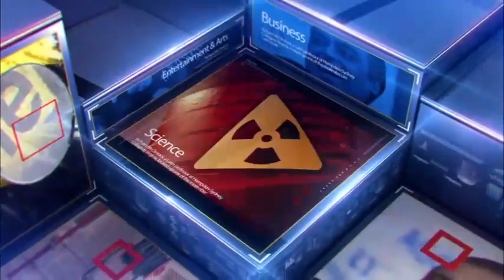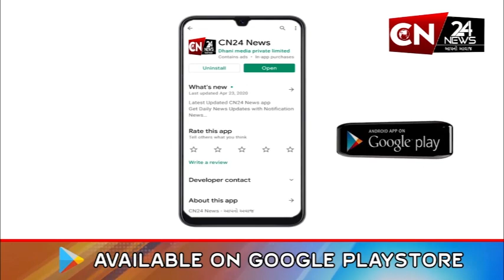આંતરરાષ્ટ્રીય : 800 વર્ષ જૂના જ્વાળામુખીમાં ચોથો વિસ્ફોટ